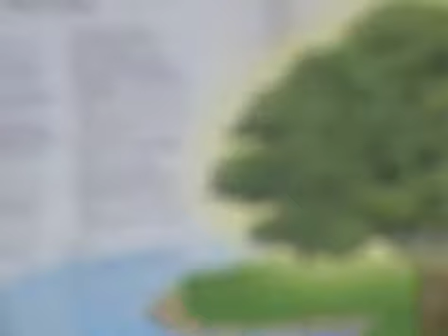Keith Moore Keeping The Love Command Pt 7 Love Seeks Good